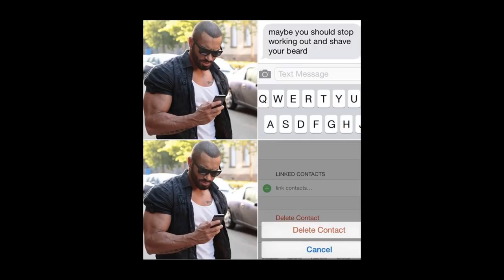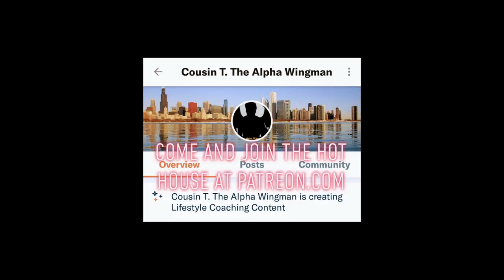Do Select Men have Too Much Sauce?